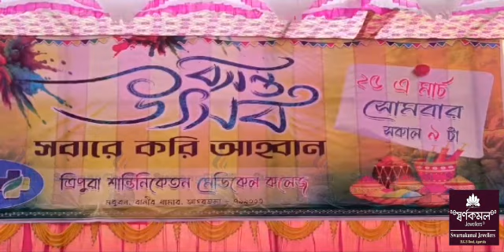Pali Silwi Holi eba Basanta Ter Lamsokjakkha TSMC Bwskango